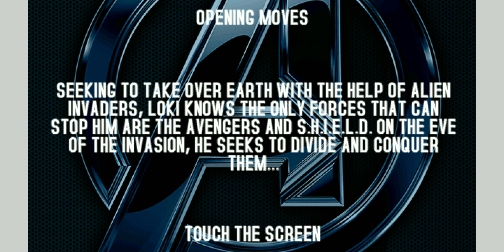Opening Moves ! .. | Avengers - The Mobile Game (Java) | Part-1 | Gameplay | Hindi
This time I am playing " Avengers The Mobile Game" for java phones on my android smartphone.

emulator : J2ME Loader

My Device : Asus Zenfone max M1
Ram : 3 GB
Processor : Snapdragon 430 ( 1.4 ghz octa core)
Storage : 32 GB

Avengers Java Gameplay Hindi
Avengers Java walkthrough Hindi
Avengers Java game Hindi
Avengers Java game Gameplay Hindi
Avengers Java game On Android Hindi